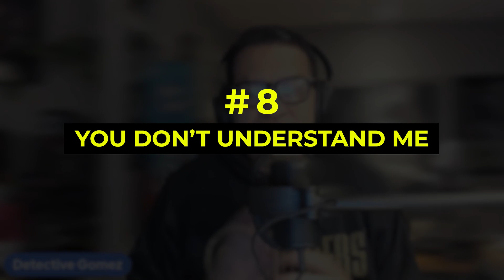10 Things Cheaters Say When Caught Part 1: Unveiling the Truth - Detective Gomez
Detective Gomez presents '10 Things Cheaters Say When They Get Caught Part 1,' a revealing look into the common excuses and justifications cheaters use. This video is essential for anyone seeking to understand the patterns of deception in relationships.

𝐂𝐡𝐚𝐩𝐭𝐞𝐫𝐬:
00:00 - Introduction by Detective Gomez.
00:24 - Reason 1: "It was just sex."
01:02 - Reason 2: "You made me cheat."
01:33 - Reason 3: "I'm sorry I got caught."
02:04 - Reason 4: "I didn't cheat."
02:52 - Reason 5: "It won't happen again."
03:21 - Reason 6: "I was seduced."
04:18 - Reason 7: "I wasn't happy in our relationship."
04:44 - Reason 8: "You don't understand me."
05:40 - Reason 9: "How can you not trust me?" and Reason 10: "And where were you last night?"

In this video, Detective Gomez discusses common excuses cheaters use when they get caught. Drawing from his experience as a private investigator and his work on the TV show Cheaters, he outlines ten typical phrases and rationalizations that cheaters use to deflect blame or minimize their actions.

These include justifying their behavior as "just sex," blaming the partner, expressing insincere remorse, or claiming that it won't happen again. He emphasizes the importance of not falling for these excuses and encourages viewers to recognize when they're in a toxic relationship. Part two is teased for more insights.

I hope you enjoy the "10 Things Cheaters Say When Caught Part 1: Unveiling the Truth - Detective Gomez" video.